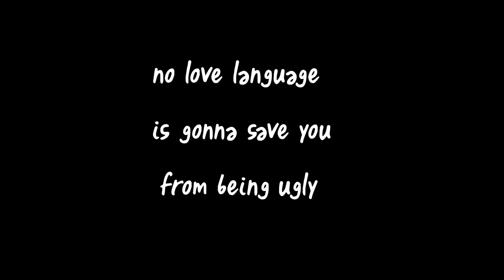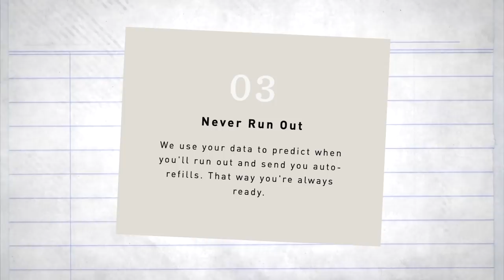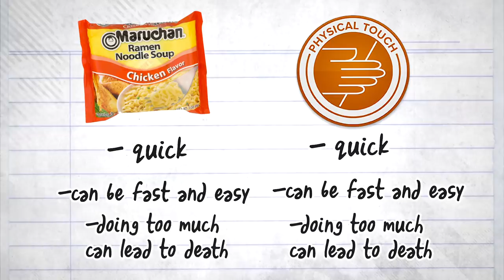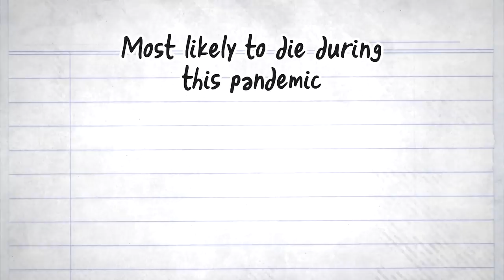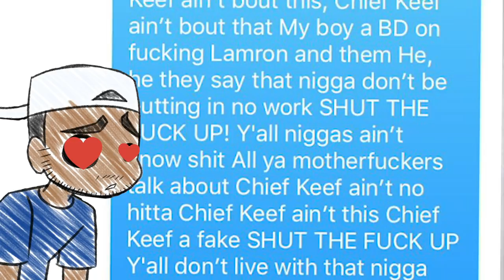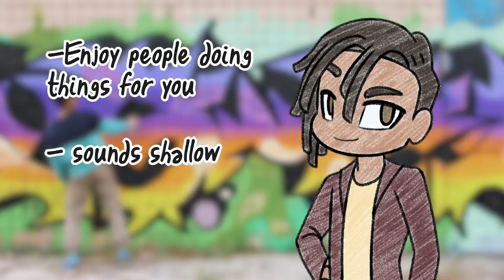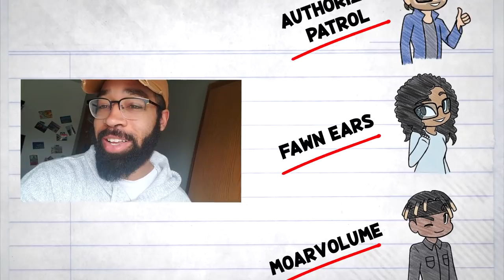What Your Love Language Says About You